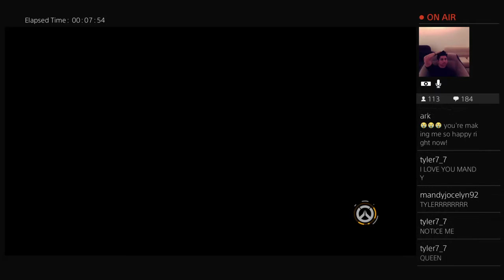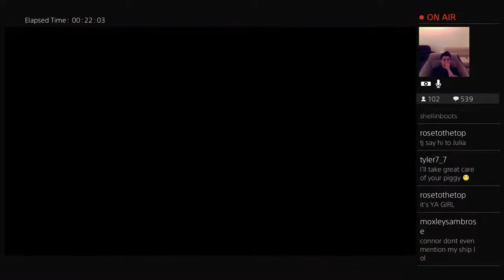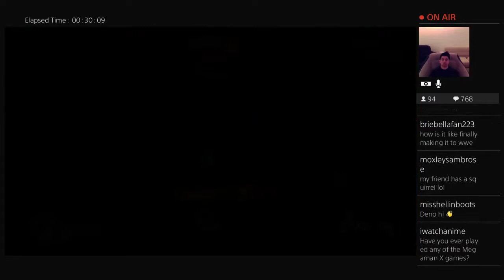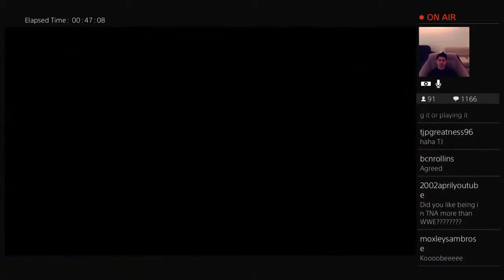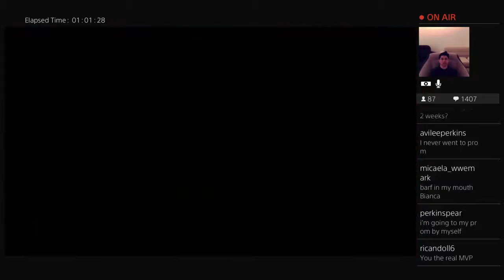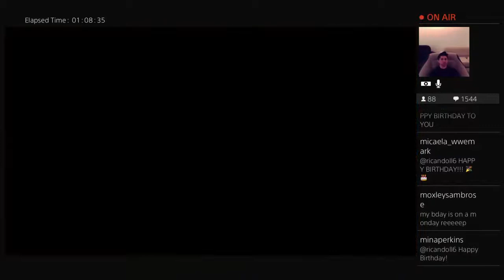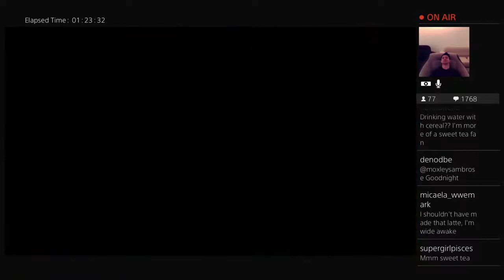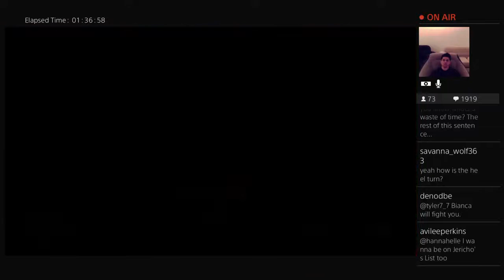Twitch Stream - April 17, 2017